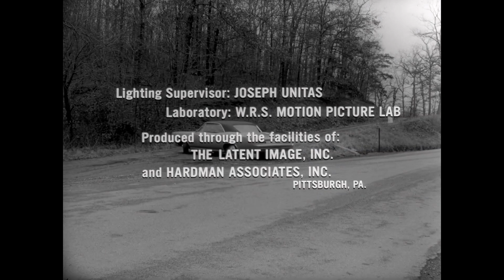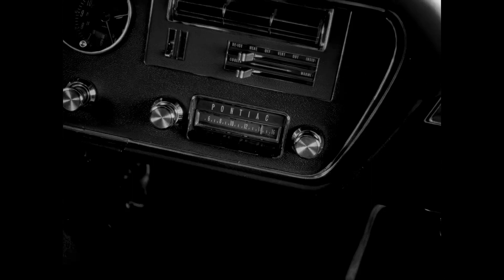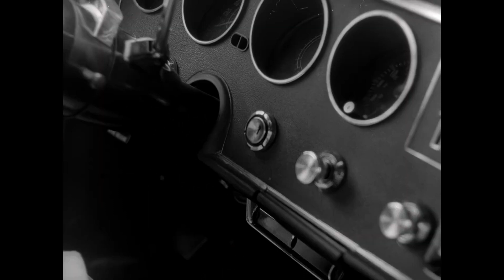NIGHT OF THE LIVING DEAD Opening Scene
One of the best opening scenes for a horror movie ever.